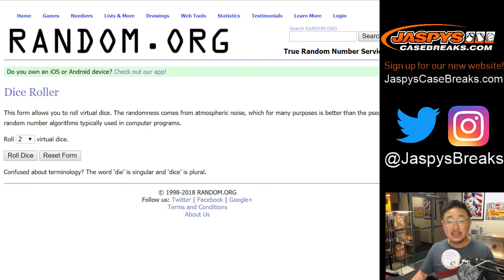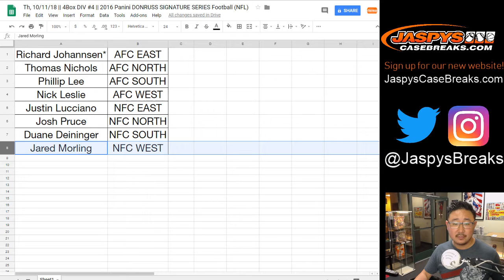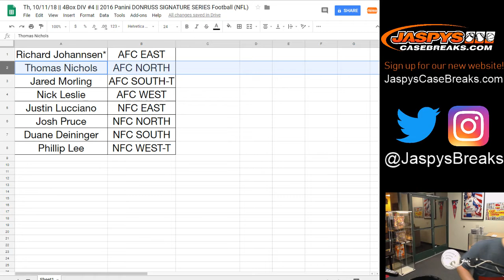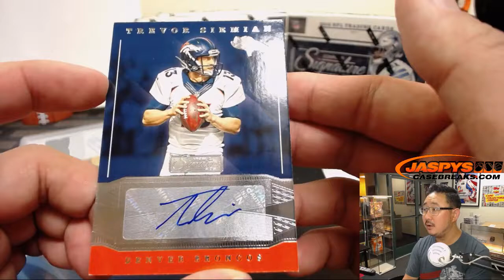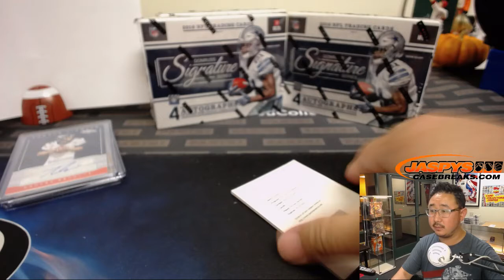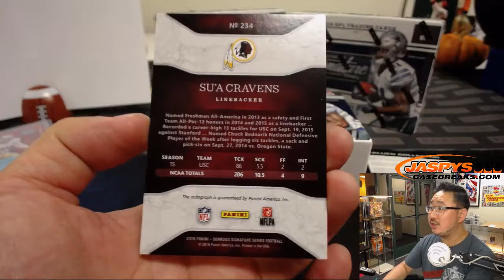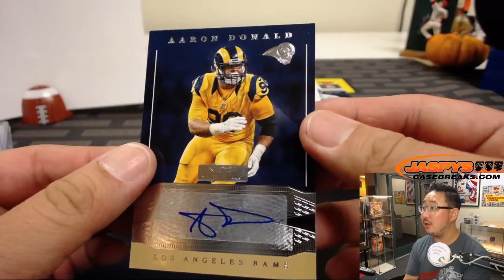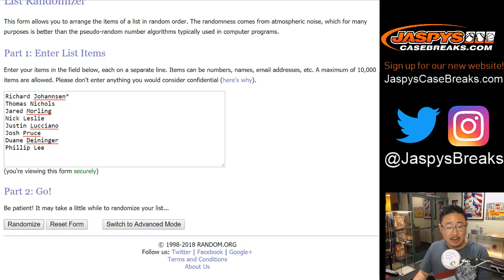Th, 10/11/18 || 4Box DIV #4 || 2016 Panini DONRUSS SIGNATURE SERIES Football (NFL)